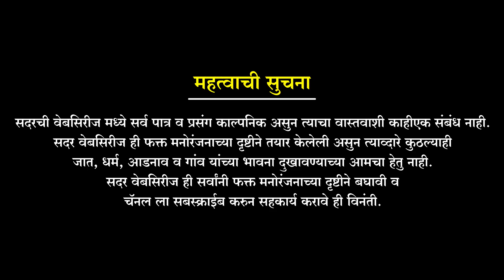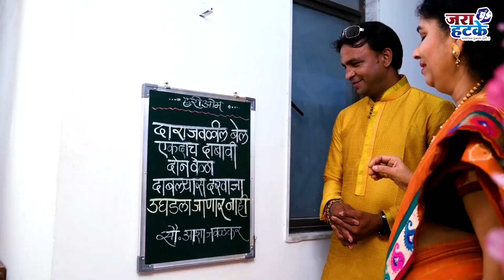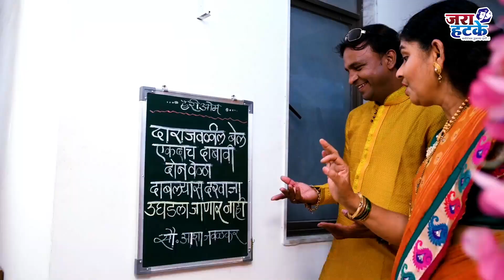Muhurta Ghatika S1E4 - Zalke sair And Javalkar Pariwar comedy झळकेसर पाहुणे म्हणून जवळकरांच्या घरी.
Muhurta Ghatika Part 3
  Namrta film* presentation
Writer, Director, * Sanjeev Sonawane
 Producer Vandana Sonawane
 Storm comedy
 * Muhurt ghatika,
From this series, a Funny incident where a Grandmother tells her love story to her granddaughter ...